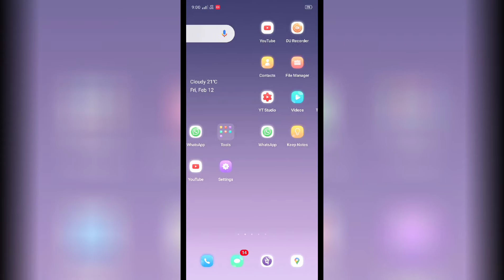VIVO V20 , Call forwarding setting How to use